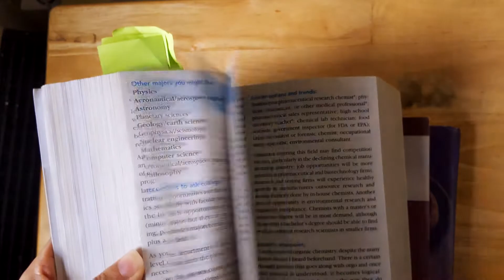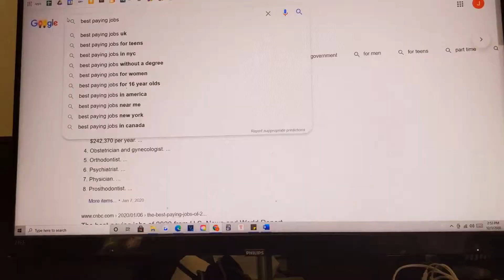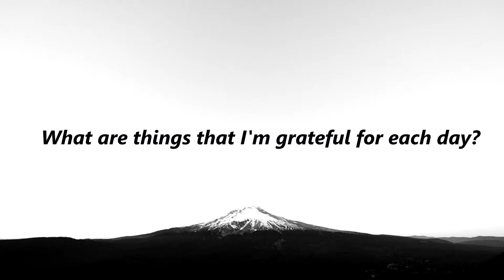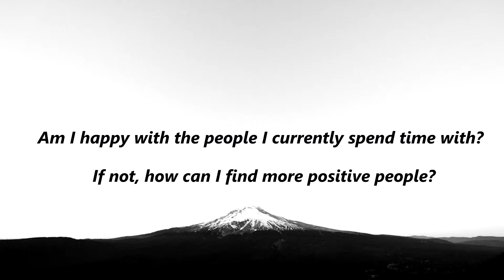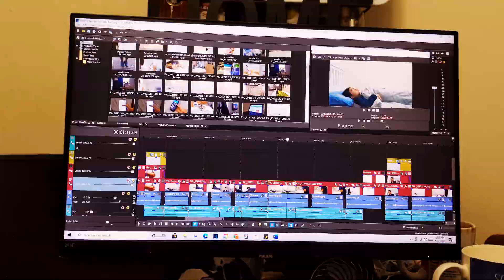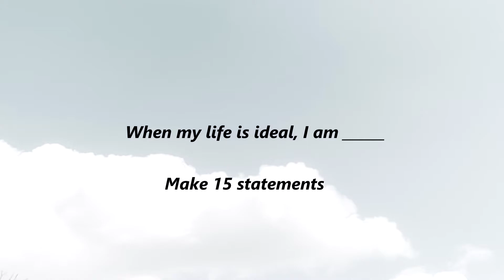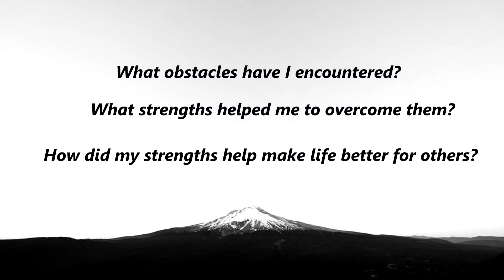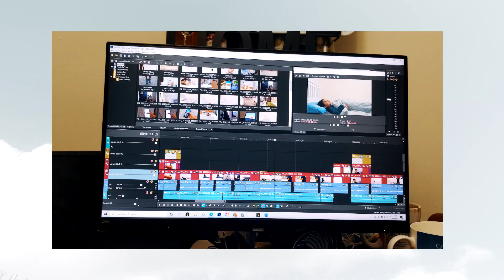How to find your purpose in life | 15 questions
You may have asked yourself “What should I do with my life?”  “What is my passion?” or “What is my life purpose?” It can be hard to answer these questions when life seems to feel so conflicted and chaotic. According to New York Times only about 25% of American adults have a clear sense of purpose and 40% either remain neutral or don’t know.  I also had this experience all the time throughout my teenage years.  If you face a similar sense of confusion about your life's purpose as I had before and like most Americans, then here are 15 tips to finding your purpose in life.

TIME STAMPS:
Intro 0:00
1) Donate Your Time, Money or Talent. 1:18
2) Get Out of Your Personal Bubble. 1:54
3) Cultivate Gratitude. 2:38
4) Listen to Feedback From Other People. 3:04
5) Surround Yourself With Positive People. 3:41
6) Talk to New People. 4:17
7) Find and Build a Community. 4:41
8) Explore Your Interests, What You Love To Do and What Comes Easy to You. 5:05
9) Do a Passion Test - "When my life is ideal, I am..." 5:50
10) Identify Injustice That Bothers You. 6:15
11) Read. 6:56
12) Tell Your Story. 7:20
13) Ask Yourself What Qualities You Enjoy Expressing the Most in the World. 7:50
14) Take Time For Yourself. 8:22
15) Align Your Goals With Your Passion. 8:44
Conclusion 9:20

Sign up for the weekly best self improvement content from books, blogs and videos in newsletter.
My name is Jean Soo. I'm an aspiring physical therapist, self improvement blogger, YouTuber and entrepreneur. My mission is to help ambitious and driven people acquire useful and applicable content from the best self improvement articles, blogs and stories on topics related to life & happiness, productivity & focus, routine & habits, and more! I hope you can make use of my content to build better habits, promote productivity and find more contentment in life.